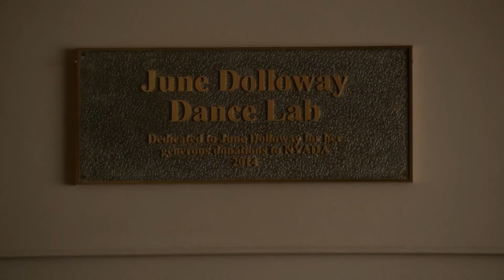5.18 Performance - "Story Of My Life"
GLEE Season 5, Episode 18 - "BACK-UP PLAN"

"Story Of My Life" / One Direction
sung by Chris Colfer and Darren Criss